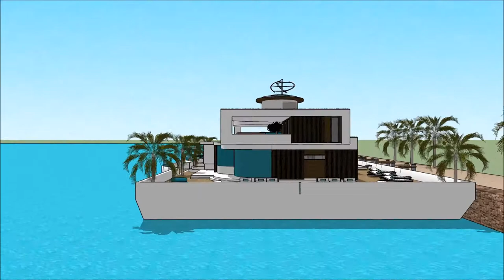لوکس ترین استخر تهران خانه های لوکس فرمانیه خانه لوکس چیست with aquatic marina view لوکس ترین استخر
The floating house villa houseboatzania launching an innovative high-end luxury yacht floating house villa mansion home design potentially as a display of exhibition of the لوکس ترین استخر تهران خانه های لوکس فرمانیه خانه لوکس چیست  with aquatic marina view لوکس ترین استخر.

The collection of the Floating house villa houseboatzania concept of لوکس ترین استخر تهران خانه های لوکس فرمانیه خانه لوکس چیست  with aquatic marina view لوکس ترین استخر consists of high luxury and architectural art pieces in minimalism combined with living on the waterfront of the harbour.

The floating house villa mansion yacht design has the basis to sustain living with high standards and contemporary structural design لوکس ترین استخر تهران خانه های لوکس فرمانیه خانه لوکس چیست  with aquatic marina view لوکس ترین استخر with numerous of prospects for excessive living and celebrating the desire of life worldwide: